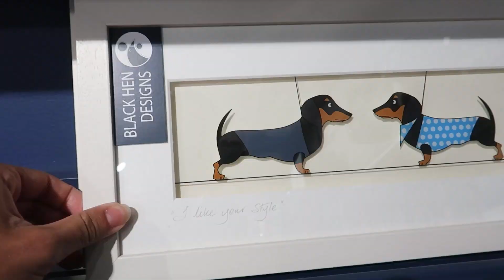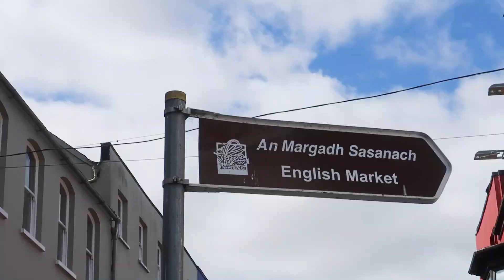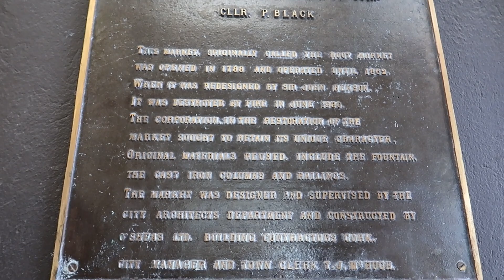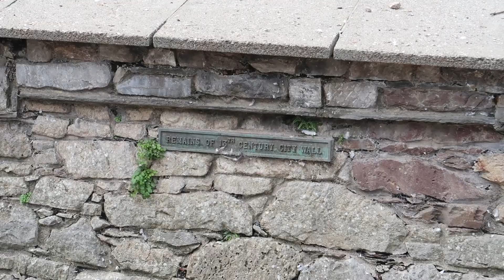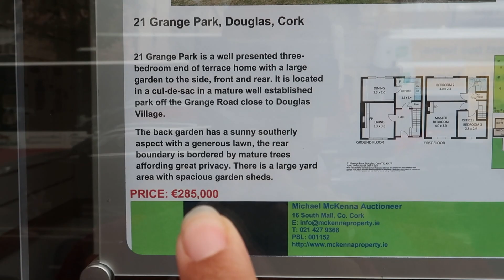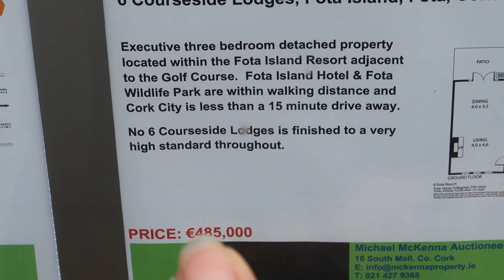KDY BUDEME ODLÉTAT ZPÁTKY DO ČR? TRHY KTERÉ JSEM V ŽIVOTĚ NEVIDĚLA, ŽIVOT V ZAHRANIČÍ, IRSKO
Prázdniny jsou za námi a je na čase se rozhodnout , kdy poletíme zpátky do ČR. Nad jakým datem uvažujeme? Pojďte se s námi podívat na jedny z nejlepších trhů, které jsem viděla.

MULTIFUNKČNÍ CESTOVNÍ STOLEČEK
10% sleva při zadání kódu ,,myirishlife,,